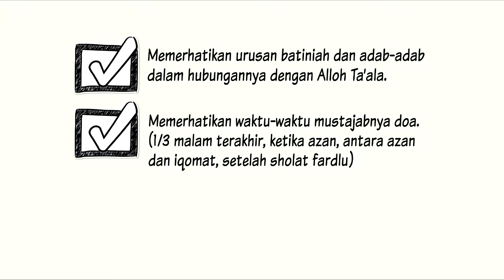Doa Menjemput Ridha Allah